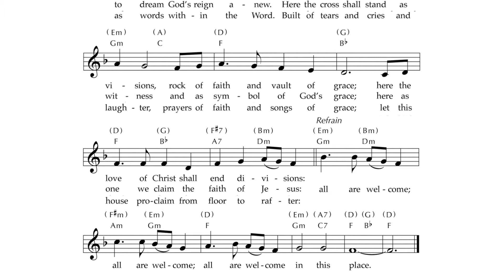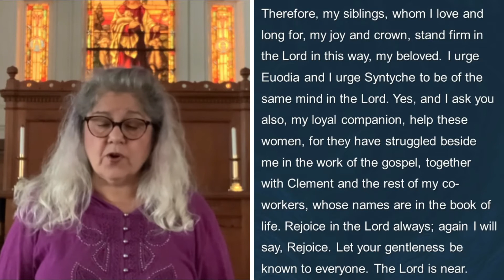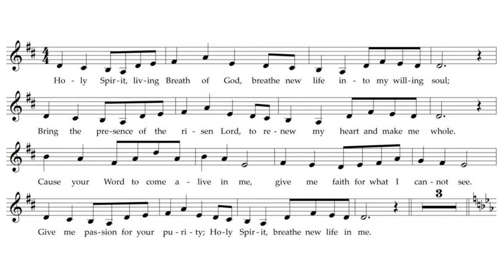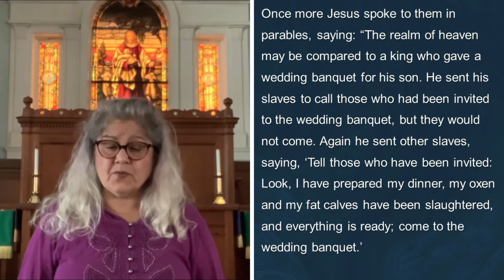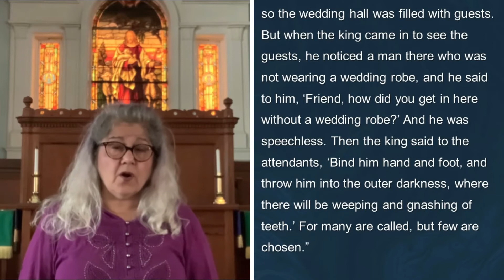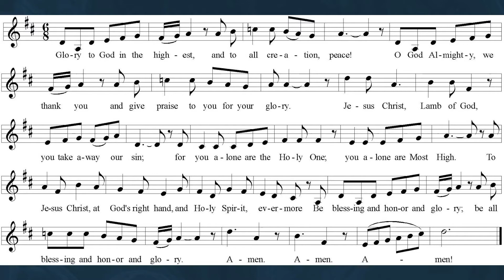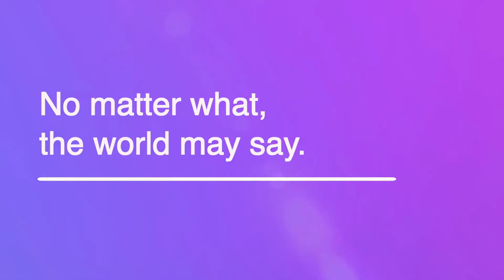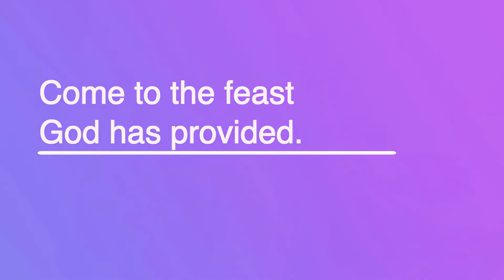Sunday (October 11) Evening Worship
During these final few weeks leading to the presidential election, Broadway United Church of Christ is praying for an "American Awakening" of VALUES like equality, justice, environmentalism, and compassion; a VISION of a nation that rises to live out its creeds, including "ALL people are created equal"; and VIRTUES like empathy, integrity, civility, and hope. This Sunday, October 11, Jared Gilbert, the president of our congregation and the leader of Tuesday Evening Worship, will explore how "Awakening Community" can help make this happen. As we continue seeking this rebirth, we also are serving communion every Sunday from now until the election. So, please have some bread or a cracker and a glass of wine or juice ready for later in the service.

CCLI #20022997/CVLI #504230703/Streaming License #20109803